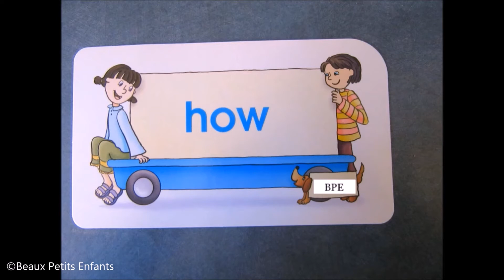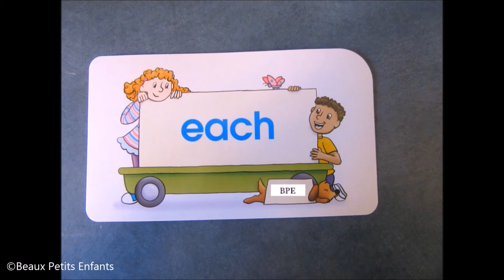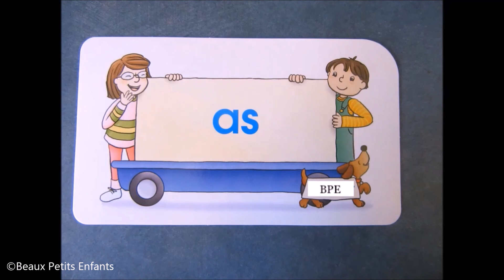Sight Words Flashcards for Children | List 4 | Beaux Petits Enfants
Beaux Petits Enfants is a YouTube channel for kids to learn, laugh and play.

We feature the cutest and coolest characters who create a world for children to singing and dancing nursery rhymes. Let your little ones watch and enjoy weekly series of story time, fun learning and playing with our interactive videos.

The copyright symbol is to deter people from using Beaux Petits Enfants videos on other social media platforms. It does not mean in any shape, or form that Beaux Petits Enfants owns the copyright for this video.

If you are the author, or publisher of this book and no longer want this published. Please do not hesitate to email the team at Beaux Petits Enfants and we will happily take it down.

Thank you for your time and cooperation.